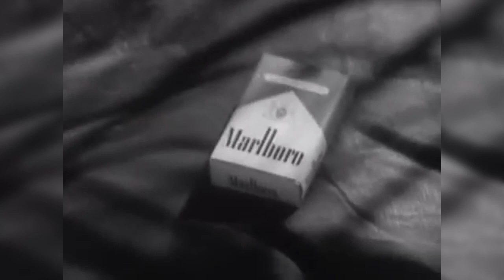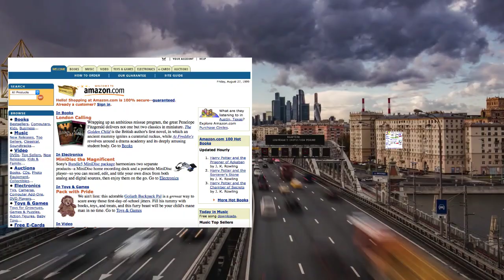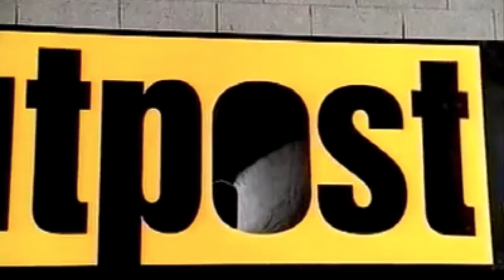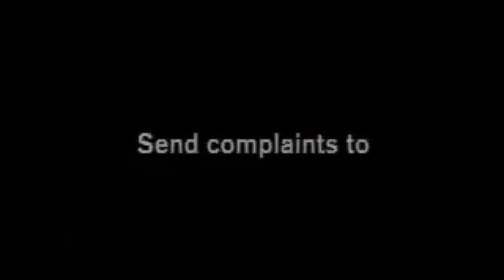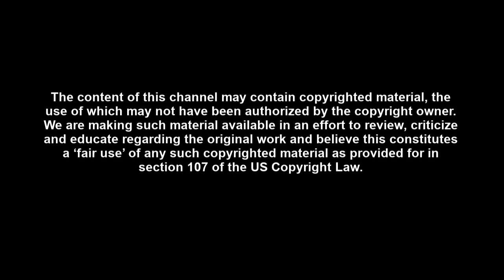The Story Behind the Outpost.com Super Bowl Commercial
Cyberian Outpost, known better as outpost.com, was one of the leading online computer hardware and software providers in the late 1990s.  Along with other newly-formed online companies during that time, outpost.com hoped to take advantage of the large audience that annually tuned in during the late-January/early-February game.

The development and airing of the ad should have been a home run and allowed the company to survive like other online companies such as Amazon and eBay.